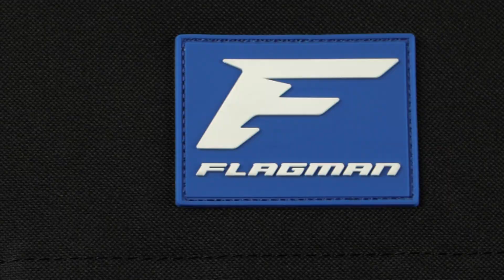Cумка для снаряжения Flagman Armadale Match Bag.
Представляем вашему вниманию сумку для рыболовного снаряжения Armadale Match Bag от торговой марки Flagman.
Спасибо что смотрите наши сюжеты.